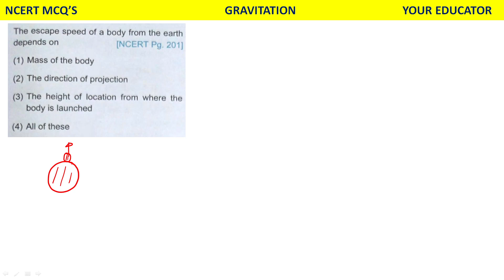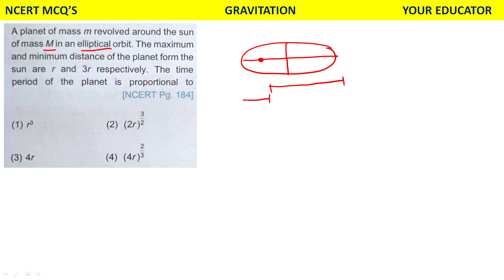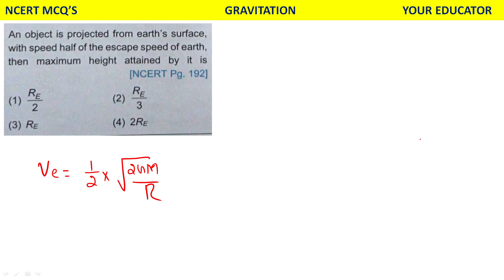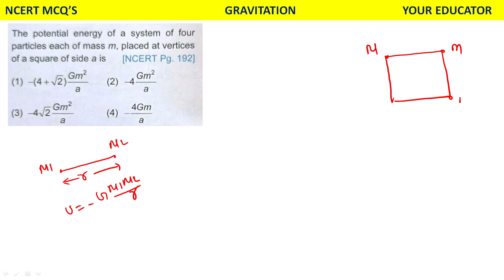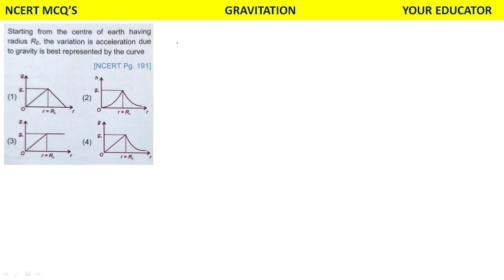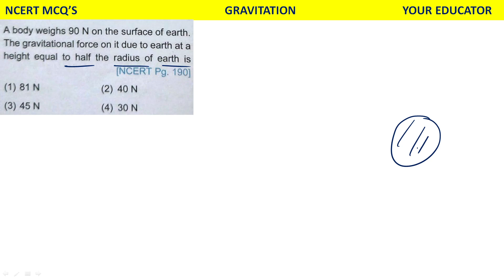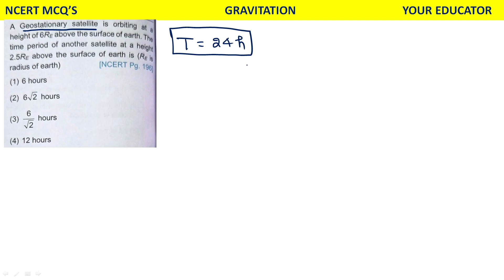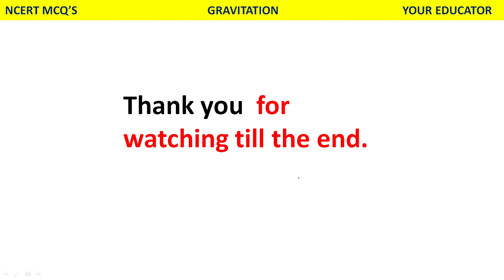06||Gravitation ||NCERT||NEET 2022||MCQ||NEET CRASH COURSE||CBSE ||MEDICAL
🔥NEET 2022
✅Gravitation NCERT based question.
✅NCERT LINE BY LINE.
✅NCERT BULLET POINTS.
✅ NUMERICAL BASED ON NCERT.
✅question practice
✅previous years questions
✅ncert question

👉How to prepare for NEET 2022, NEET 2022 Preparation, NEET ki tyari kyese kare.
Neet physics kyese prepare kre. Neet strategy ,NEET topper, Neet result .Neet qualify,

NCERT BASED MCQ, ncert short notes,ncert questions for neet.ncer MCQ'S,ncert
 theory,ncert key notes,ncert questions,ncert objective.ncert theory based questions, physics theoretical question.physics concepts, physics numerical.ncert based theory,ncert based physics theory questions.
neet subject,neet syllabus ,neet preparation,neet based preparation,neet ki tyari,youreducator,neet physics ka numerical keyese solve kre,neet ka preparation kha se suru kre.
Neet physics online class,neet physics preparation,neet ncert question practice.neet topper
neet result latest news,neet reservation,neet result celebration.NEET online class, NEET online live lecture,NEET physics daily live class.

neet revision strategy,neet revision strategy 2022,neet revision
neet revision biology,neet revision plan,neet revision physics,neet revision series
neet revision 2022,neet revision checklist,neet revision timetable,neet revision notes
neet revision chemistry,neet revision lectures.NCERT revision for neet 2022.most impostant concepts for neet 2022.

laws of motion revision from ncert for NEET 2022 exam.
NEET 2022 CRASH COUSE ,COMPLETE THEORY,NUMERICAL PRACTICE,NCERT QUESTIONS.

Your Educator.